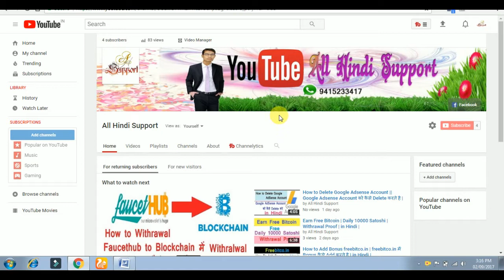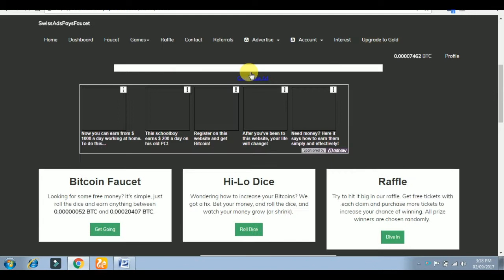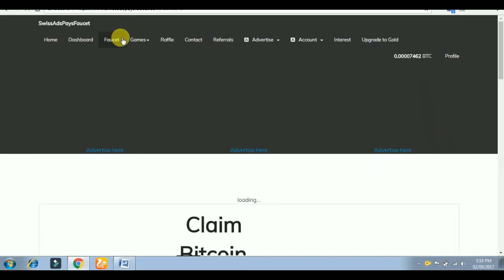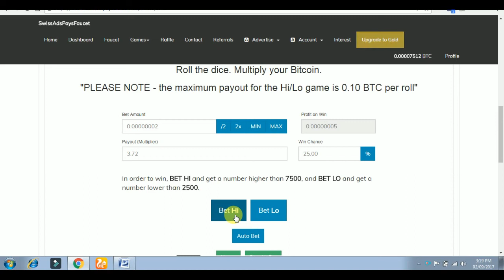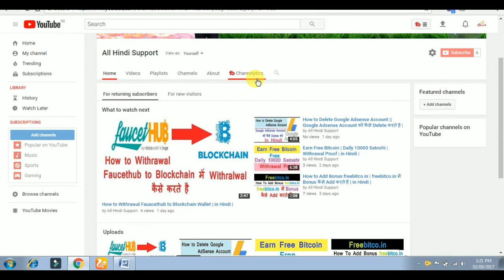Daily Work करके | Free में 1 Bitcoin पर Month कमाये | in Hindi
Mo.9415233417